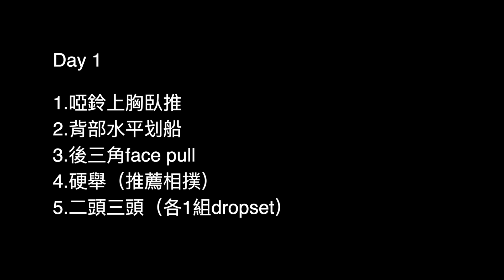［上集Day 1］一週兩天練全身健身菜單+教學｜省時又有效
照個這個課表跑
暑假結束同學一定說你變壯

感謝NEWSOUL新靈魂健身工作室提供拍攝

NEWSOUL新靈魂健身工作室

newsoul_studio